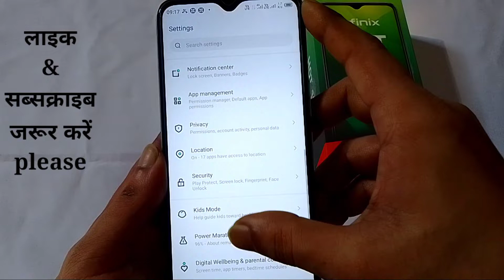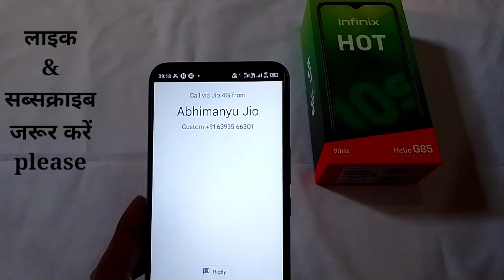Infinix hot 10s me call aate hi flashlight jalegi |how to set flashlight notification Infinix hot 10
doston is video ke madhyam se Maine aap logon ko bataya hai ki Infinix hot 10s mobile me call aate hi flashlight jalegi ye setting kaise enable Kiya jata hai